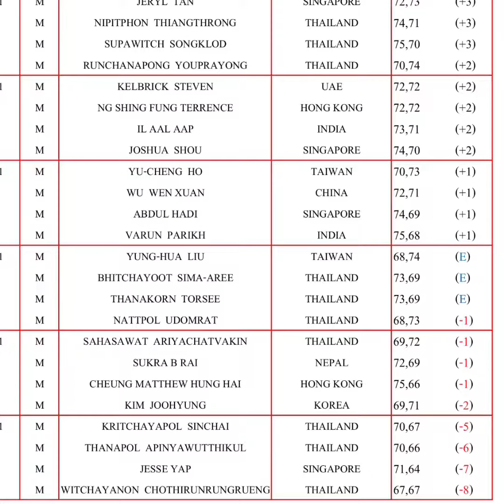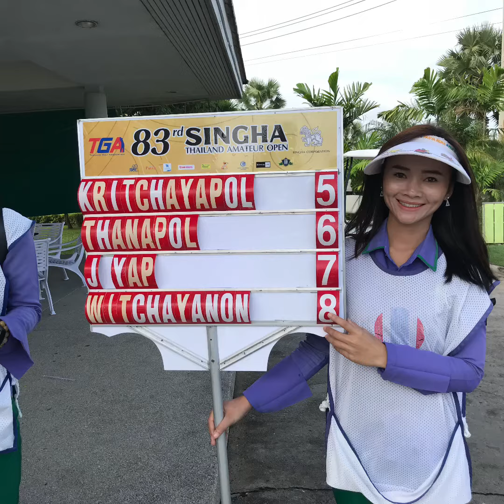Thailand Amateur Open 2017 Day3 Swing（ Men's Top12 Players）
2017年度のタイアマチュア選手権の３日目、上位12名の選手のスイングです。

YUNG-HUA LIU （TAIWAN :0）
BHITCHAYOOT SIMA-AREE（THAILAND:0）
THANAKORN TORSEE（THAILAND:0）
NATTPOL UDOMRAT（THAILAND:-1）

SAHASAWAT ARIYACHATVAKIN （THAILAND:-1）
SUKRA B RAI（ NEPAL :-1）
CHEUNG MATTHEW HUNG HAI （HONG KONG:-1）
KIM JOOHYUNG（ KOREA:-2）

KRITCHAYAPOL SINCHAI （THAILAND:-5）
THANAPOL APINYAWUTTHIKUL （THAILAND :-6）
JESSE YAP （SINGAPORE：ー７）
WITCHAYANON CHOTHIRUNRUNGRUENG（ THAILAND:-8）